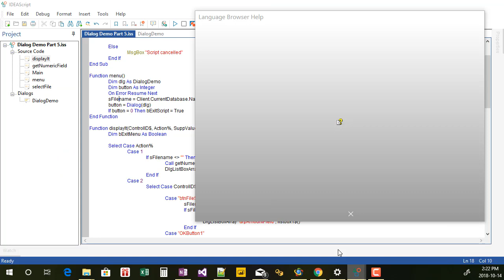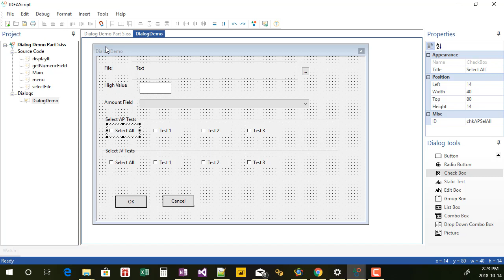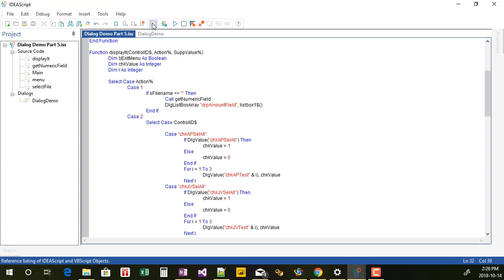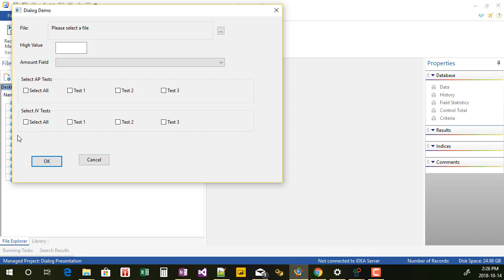Dialog Project Part 6 Working with Checkboxes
In this part I show how to use checkboxes and create a select all.